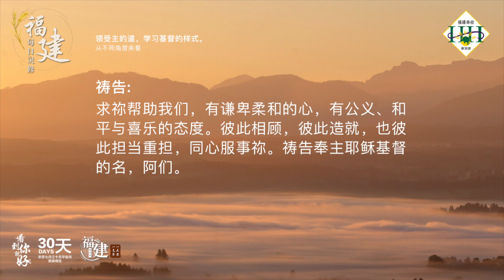福建每日灵修 | 27-05-2023 | Hokkien Daily Devotion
领受主的道，学习基督的样式。
从不同角度来看

经文:
罗马书 15:7
所以，你们要彼此接纳，如同基督接纳你们一样，使荣耀归于神。

故事:
在一次会议中，校长在黑板画了一个“0”，他问在场的老师，这个是代表什么记号呢？
英文的老师说:「这个是英文的字母 0」
数学的老师说:「这个是阿拉伯数字的零。」
国文的老师说:「这个是说了一个话的句号。」
化学的老师说:「这个是基本元素氧气的符号。」
烹饪的老师说:「这个好像一个饼的模样。」
音乐老师也说:「这个是简谱中的停止符。」
你看是什么呢？

默想:
弟兄姐妹，同一个东西或是一件事，不同的人用不同的角度往往会有不同的看法，甚至无所谓的谁对谁错。许多事情由于立场不同，难免有一些差别。学习站在别人的立场，更加容易体会到他们的问题，也可以有更加大的接纳和包容。

祷告:
亲爱的天父上帝，祢的慈爱高过诸天。感谢祢爱我们，也接纳我们是不完全的人。天父祢也要我们彼此相爱，好像祢爱我们一样。虽然我们都不一样，也会有不同的意见和想法。求祢帮助我们，有谦卑柔和的心，有公义、和平与喜乐的态度。彼此相顾，彼此造就，也彼此担当重担，同心服事祢。祷告奉主耶稣基督的名，阿们。

(参考资料:小 故事大道理第67页)